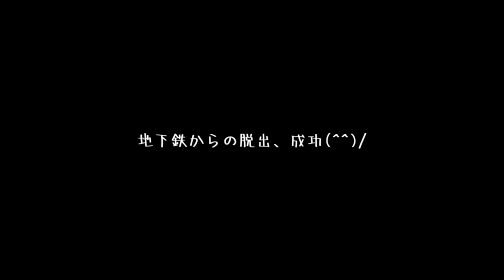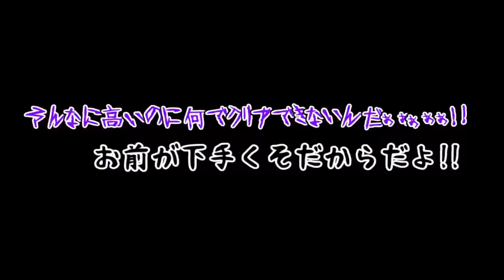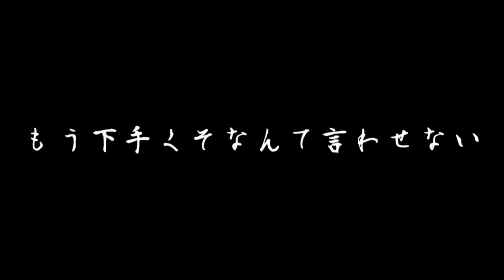【ゆっくり実況】ふざけるなぁぁぁ！！うp主、ゾンビの巨人に食われる！？絶対に逃げられない地下鉄から脱出するゲーム、完結…！！【たくっち】【Minecraft風】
Robloxにゾンビの巨人が現れた…
今回はロブロックスのゲーム実況をやります！うp主が大好きなゆっくり実況プレイを使いご紹介したいと思います！